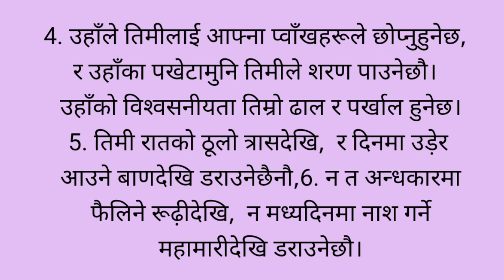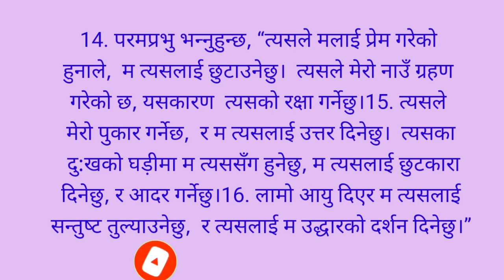Nepali Audio Bible Psalm 91| भजनसंग्रह 91